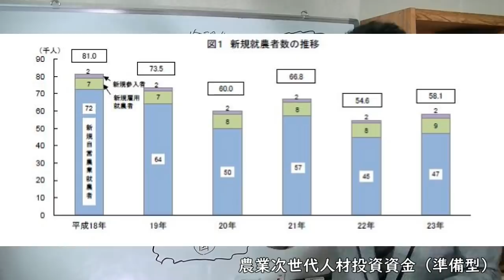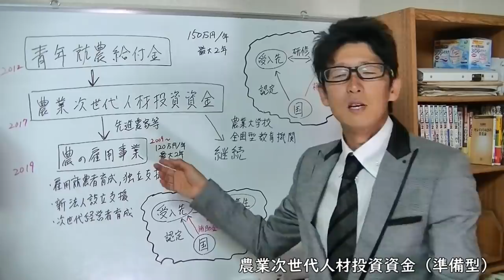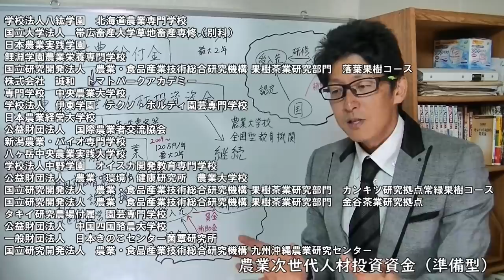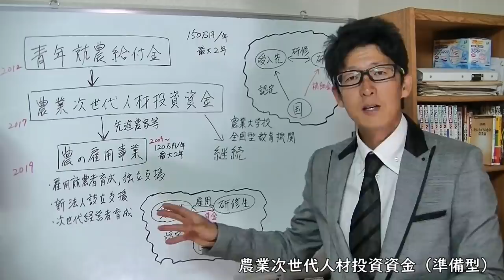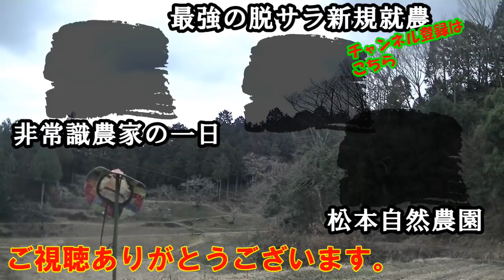【準備型】農業次世代人材投資資金2019大改革！これまで通りもらえるの？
非農家出身者が農業の道に進みたいと思ったときに助けになるのが
農業次世代人材投資資金
という補助金制度。
研修期間に150万円/年で最大2年、就農後にも150万円/年で最大5年というとんでもない大きな金額の補助を受けられます。

もともと民主党政権時代に始まった
青年就農給付金
がスタートですが、これまで小さくマイナーチェンジをしながら約7年制度が続いてきて。
2019年度に大変革を迎えました。
かなり大きな変更があり、これまでどおり受給できるのか危ぶまれる状況です。

どんな変更があり、
対象者はどう変わり、
制度はどこに向かっていくのか。

今回の改正点を中心に、本制度の歴史にも触れて、新規就農者がどのように制度を活用していけばいいのかについても考えていきます。

農業次世代人材投資資金（旧青年就農給付金）

多品目＆有機栽培農家の日常を知りたい方は、別チャンネルへ
品目・作業・月別など情報検索しやすいホームページ版は

（全6回の新規就農希望者向けセミナー）

自給自足と農業は別物　田舎暮らしで農業を仕事にするときの注意点とは？

【BGM提供】
DOVA-SYNDROME

【画像提供】
写真AC